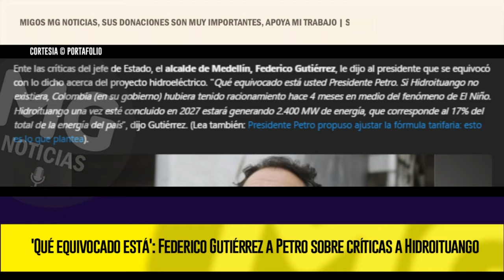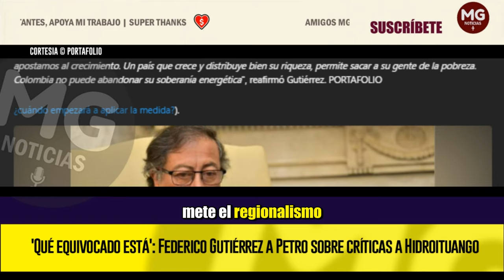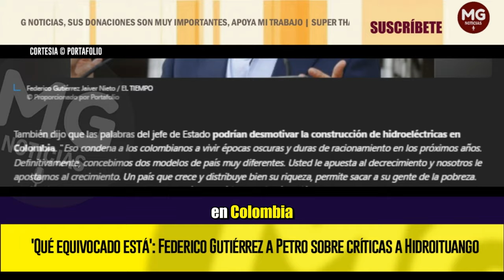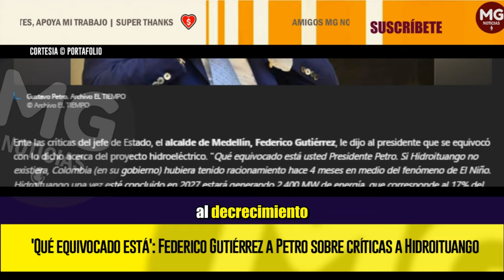¡QUÉ EQUIVOCADO ESTÁ! 🎯 Federico Gutiérrez a Petro sobre críticas a Hidroituango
También dijo que las palabras del jefe de Estado podrían desmotivar la construcción de hidroeléctricas en Colombia. "Eso condena a los colombianos a vivir épocas oscuras y duras de racionamiento en los próximos años. Definitivamente, concebimos dos modelos de país muy diferentes. Usted le apuesta al decrecimiento y nosotros le apostamos al crecimiento. Un país que crece y distribuye bien su riqueza, permite sacar a su gente de la pobreza. Colombia no puede abandonar su soberanía energética", reafirmó Gutiérrez.
PORTAFOLIO